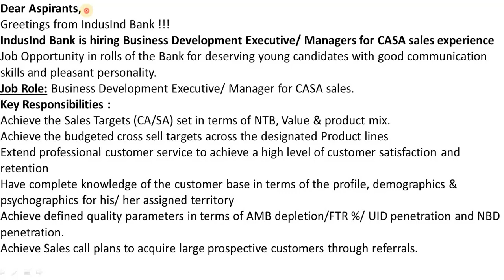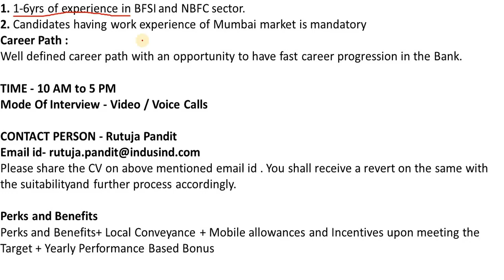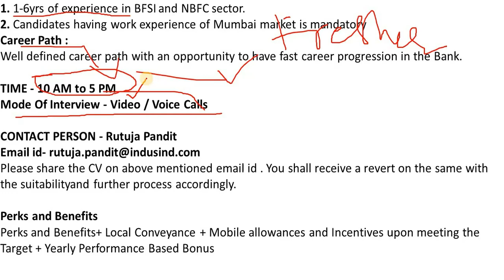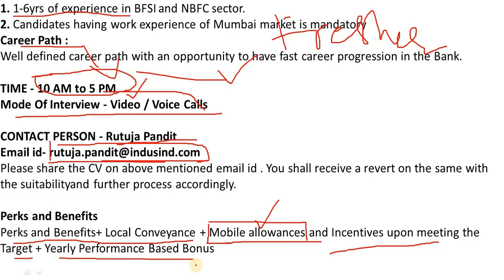Indusind Bank Recruitment Video call Interview | How to apply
Indusind Bank recruitment all india job location. Watch this video till for full information.

Private job 2020, private job vacancy, private job 2020, private job in hindi, private job in telugu, private job in tamil,

Note: Employment Guruji channel provide job related information. Please do not pay money to any consultancy or any company for job. We (employmentguruji) not responsible for anything happens with you.